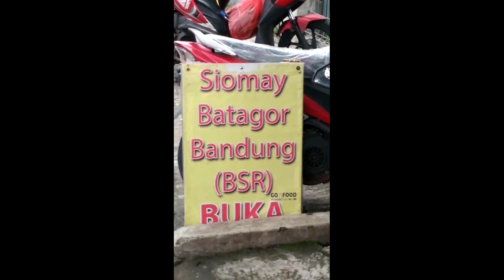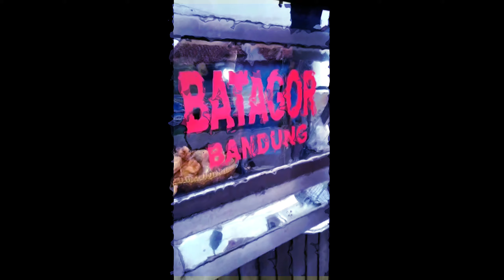Siomay Batagor Bandung (BSR) di Depok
Menu : Batagor
             Siomay
Menu terbaru : Dimsum

Terletak di jalan Raden Saleh, Depok

Dilalui oleh angkot

D09 | Terminal Depok - Studio alam - Kampung sawah PP